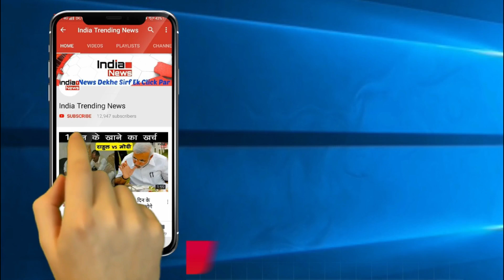Amitabh Bachchan का नाम लेते ही शरमा गयी Rekha !!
India Trending News (ITN) : Amitabh Bachchan का नाम लेते ही शरमा गयी Rekha !!